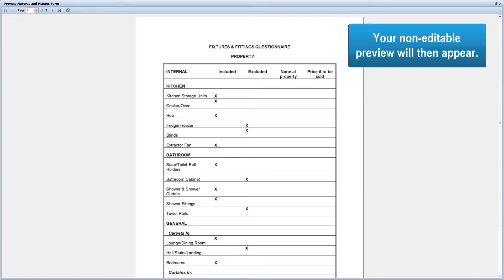How to Preview an Item in the Matter History (Christmas Special)